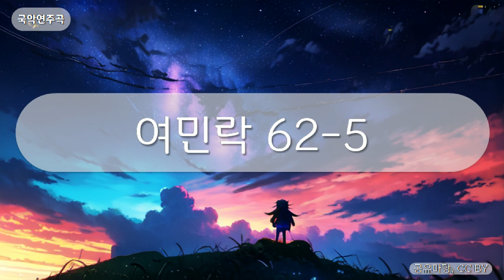국악연주곡 - 여민락 62-5